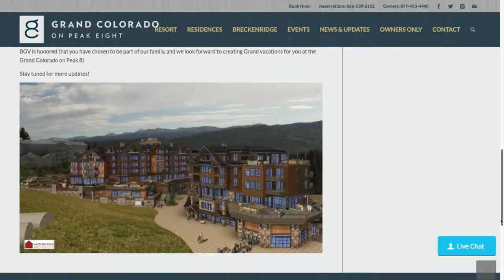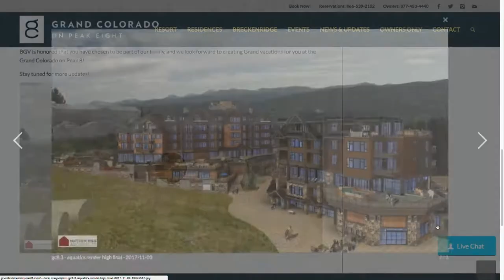SS 08 03 18 Grand Colorado on Peak 8